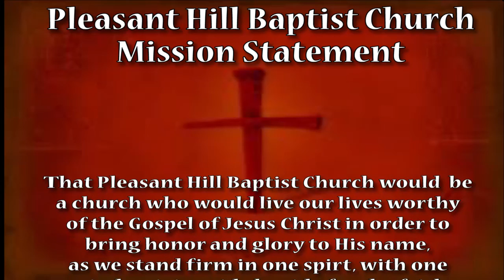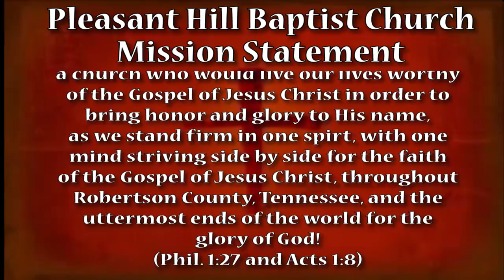A Godly Witness for the Truth